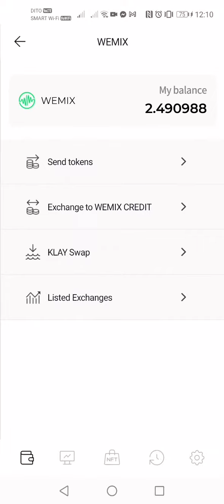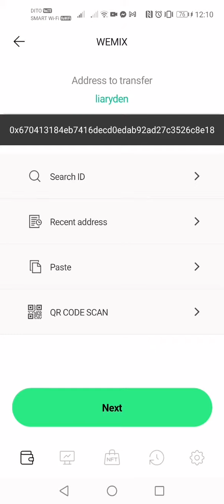How to send wemix to wemix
Wemix to Wemix